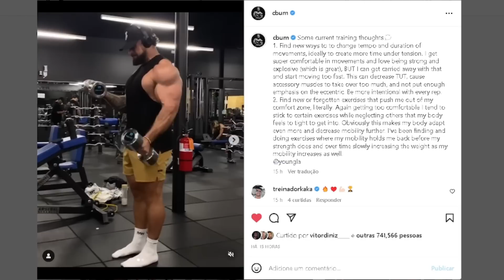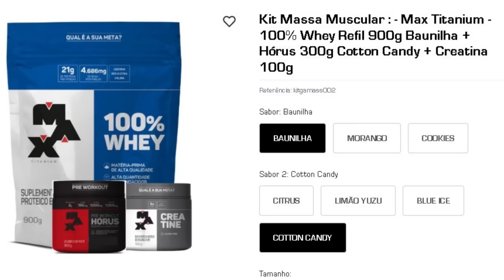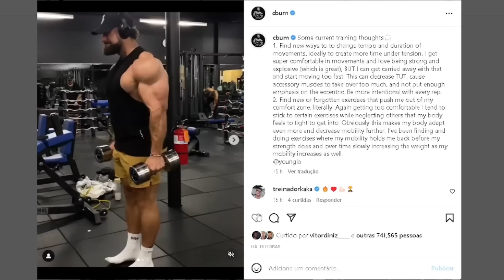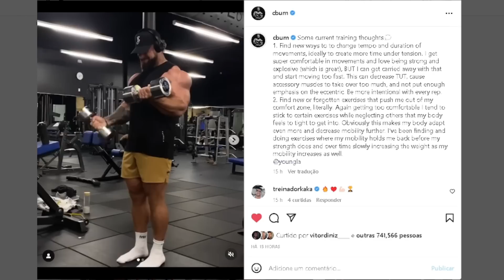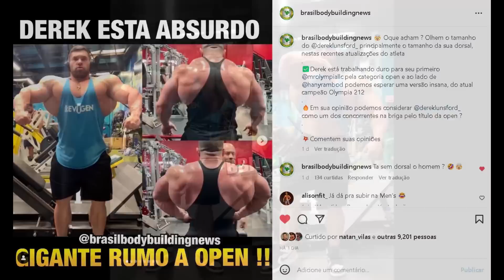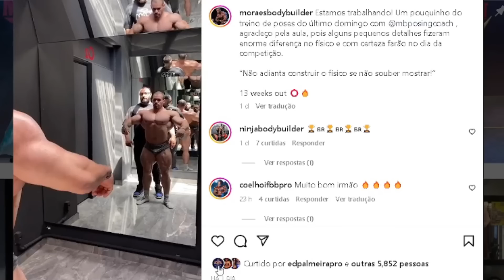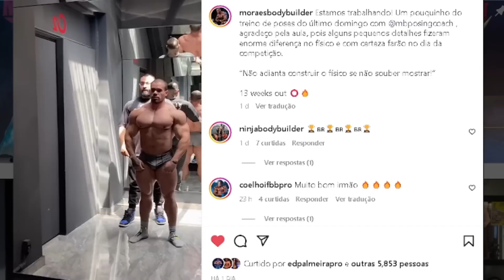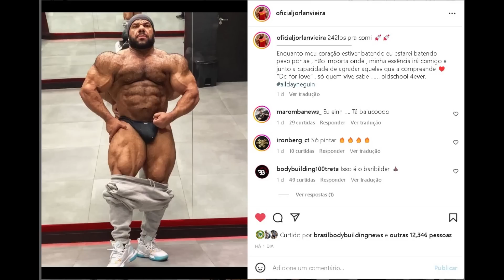CBUM MOSTRA BRAÇO ENORME - ZANCA TREINA COM ROELLY WINKLAAR - JORLAN REVELA SHAPE + DEREK E MORAES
Cbum com braço enorme, Zancanelli e Roelly treinando, Felipe Moraes e Jorlan mostram os shapes , derek lunford assusta geral, tudo isso e mais neste video

00:00 INTRO
01:15 MAX - promoção
02:04 Zanca treina com Roelly winklaar
02:56 Cbum evoluindo braços
04:08 Derek lunsford bugou geral
05:08 Moraes shape atual
06:06 Jorlan revela o shape

ZANCANELLI, ROELLY WINKLAAAR, CBUM , DEREK LUNSFORD, MORAES, JORLAN